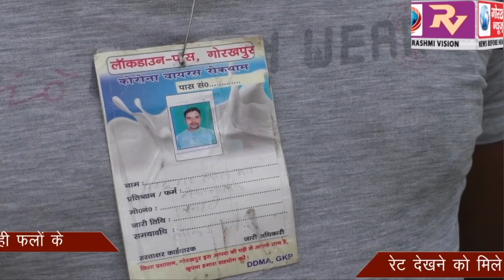सोमवार को महानगर में ठेला पर एक ही फलों के रेट देखने को मिले अलग-अलग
सोमवार को महानगर में ठेला पर एक ही फलों के रेट देखने को मिले अलग-अलग GORAKHPUR NEWS  -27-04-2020